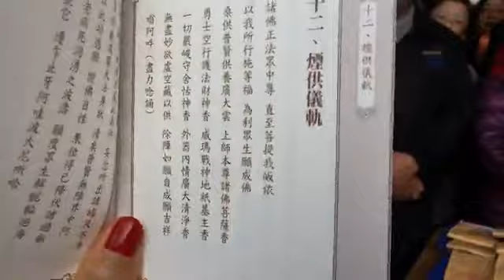20180127｜煙供教學｜雨揚老師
【2018年新年法會-前行：普巴金剛除障法會】
雨揚老師與大家分享殊勝煙供🙏🙏🙏